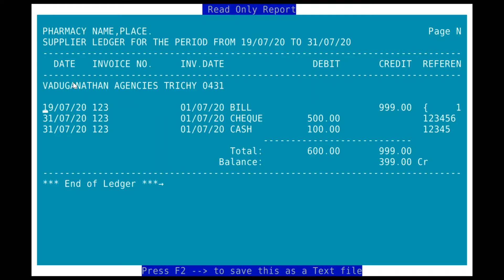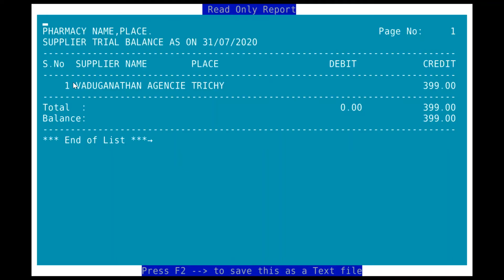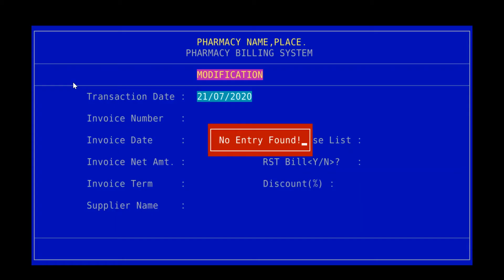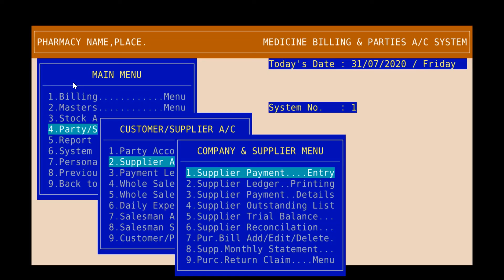13_ supplier account and purchase claim settlement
In this video I have explained how to make payment for a supplier and how to take supplier ledger and outstanding reports. Also explained about purchase return claim settlement.